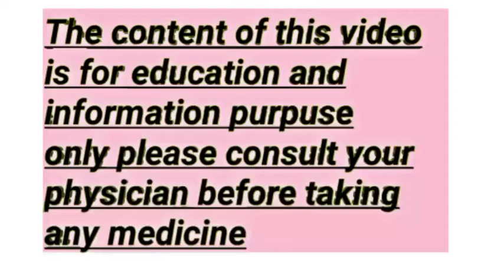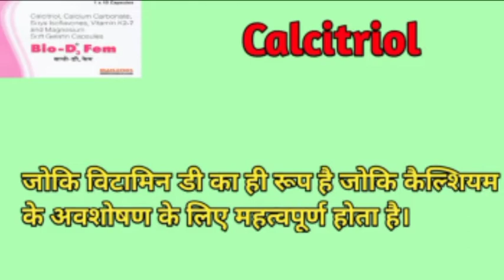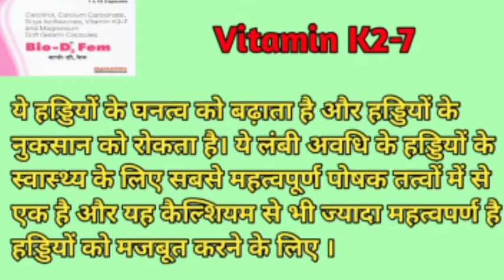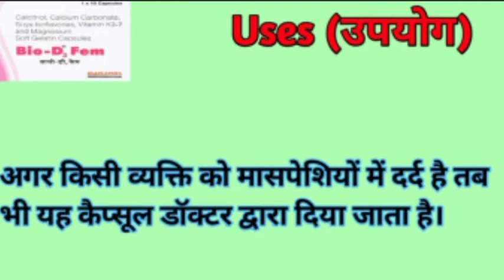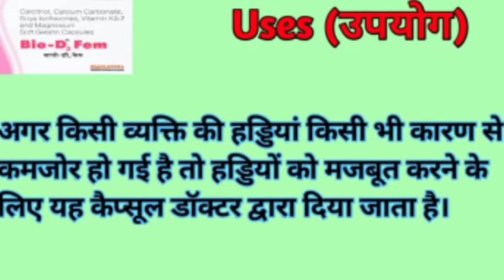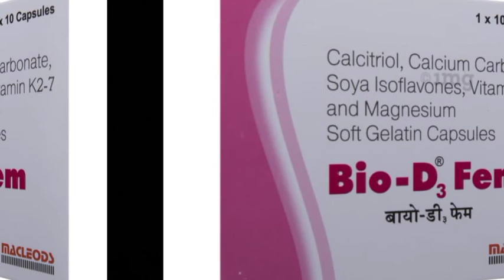bio d3 fem tablet uses in hindi | calcitriol calcium carbonate zinc capsules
Bio D3 FEm Capsule is used for the treatment, control, prevention, & improvement of the following diseases, conditions and symptoms:

Normal functioning of bones

Osteoporosis

Bone diseases in renal osteodystrophy

Normal functioning of muscles

Normal functioning of nerves

Calcium supplementation

Acid indigestion

Osteopetrosis

Breast cancer

Diabetes

Kidney disease

Diarrhea

Menopausal symptoms

Postmenopausal osteoporosis

Predialysis and dialysis patients

Hypoparathyroidism

Heartburn

Sour stomach

Upset stomach

Vitamin k deficiency

Blood clotting problems

Obstructive jaundice

Liver diseases

Anticoagulants overdose

Dietary deficiency

Low amounts of magnesium in the blood

Normal functioning of cells

Normal functioning of heart

cover topic

Calcitriol capsule ip 0.25 mcg | Bio D3 capsules | Calcitriol capsule | Vitamin D capsule

Bio-D3 Plus-cap uses dose and side effect

Bio-D3 Max Soft Gelatin Capsule Benefits,Side Efffects,Dosage | Macleods Pharma

Bio d3 strong Capsules uses hindi

Bio D3 Fem Capsule - Composition, Uses, Reviews | Hindi

bio d3 fem tablet uses in hindi | Bio d3 max capsule | hamara medical chanel